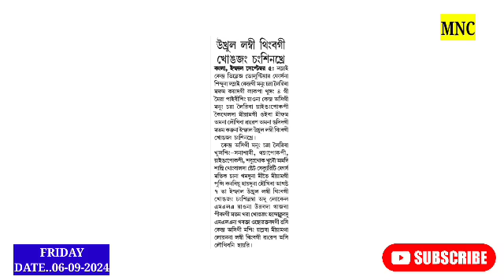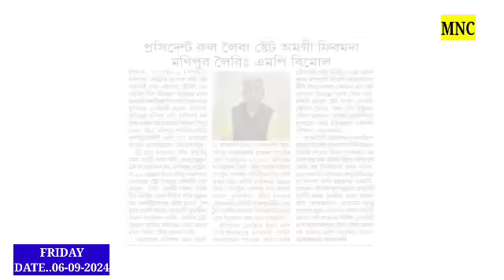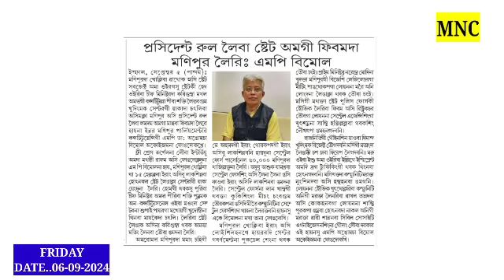Kuki Militant Singda Naga Youth Orgn.gi Wafam/🔥Kuki CSO Sing Saore //